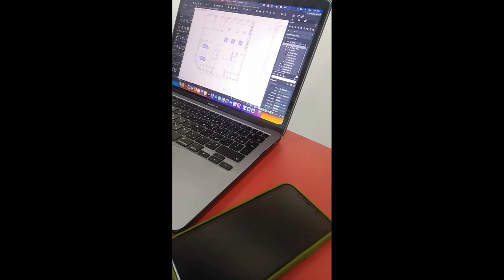After Diploma In Interior Designing